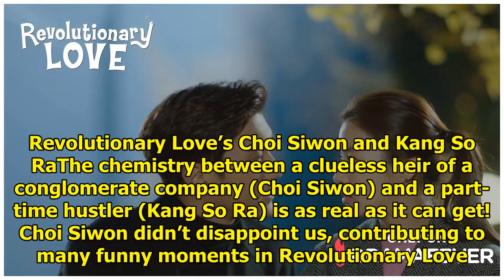The 7 best K-drama couples of 2017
by whatakdrama on Wed, Dec 20, 2017 What’s more satisfying than watching a romantic TV show where th...